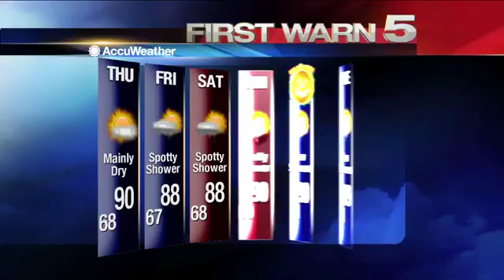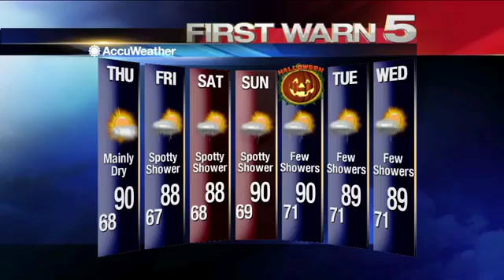Wednesday's Weather- 10 p.m.